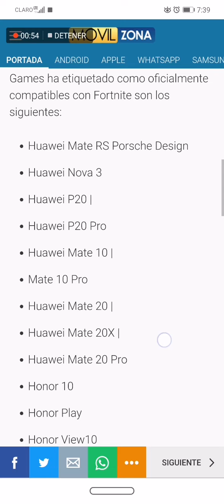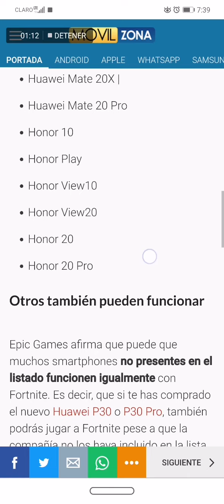móviles de Huawei y Honor compatibles con Fortnite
Dispositivos de huawei que podrás jugar al fornite